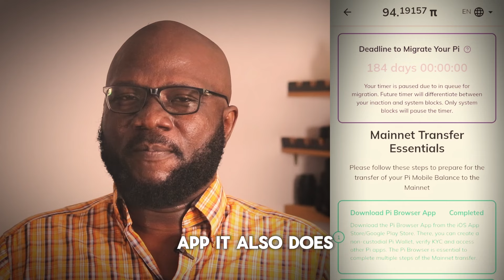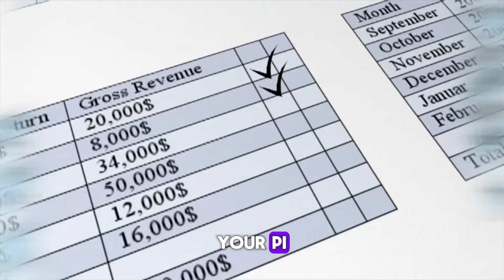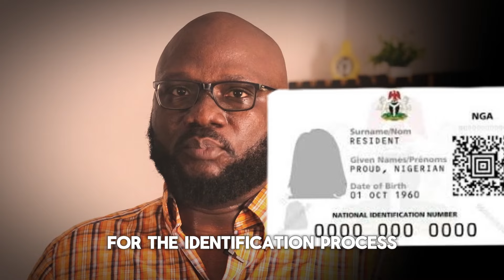Pi Network New Update: Pioneers will lose their acount if....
JOIN TO MINE FOR FREE

These are the only steps that you will need as a pioneer to make it to the open  mainnet. Pay attention. If you feel you know and you are fine, good luck. Otherwise, listen up. The step 5 is a must watch, seen that it has generated more questions from pioneers more than Pi has generated curiosity. I will also give you a bonus tip at the end of the video that would place you at an-advantage to make money with the pi network.

The first step is obvious. Also, don’t forget to download the Pi browser alongside it. For the sake of time, I will not explain all the process of installing, registration and all that good stuff. You should be able to handle that. Make sure to link browser to mining App. Moving on.

After completing step 1, we move to step 2 which is Security circle. I really can’t speak enough of this topic. Make sure to create a security circle, the security circle will boost your mining and help secure your Pi mining account. This will also help recover your account in the case of lost password, not passphrase. Please pay attention and get the difference. Remember that you can only create a security circle after mining consecutively for 3 days. And also, you will have to make a minimum of 5 security circle members, below 5 is not worth it and above is just not going to add to the effect. But again, there is a reason why it’s called a security circle, choose those that you trust and trust you.

Step 3, brings our attention to account verification. If your account is not fully verified, it becomes more difficult to get on the front line when you have issues. This also reduces the chances of you getting verified quickly during KYC. My suggestion on this is very simple. Make sure you have your details correct in the different social media platforms to which you belong. Believe it or not, this will be matched with the documents you will later submit during KYC. Failure to match your provided documents, will lead to either a delay in your KYC or an absolute rejection. The ball is in your court, literally.

Moving on to step 4. Yes mainnet is the period where all other cryptocurrencies will have access to the Pi network blockchain and tea transactions can commence. However, you will not be part of the process if you have not completed your checklist. Navigate to the checklist area and follow the instructions. The process helps you connect your browser to the mining App, guide you to create a new wallet and connects the wallet to the mainnet blockchain, Lockup some portion of your pi, it will also assist you through the process of KYC, and finally, migration. Make sure the whole checklist is done and this beautiful green color is the only colour you see. If you are seeing red. Check again, you are not done. From a pioneer to another pioneer, make sure to select and make proper decision when handling the lockup process. Don’t be greedy.

In the beginning I promised that the 5th step is a must-watch. Well, some people have already logged out of this video before it started and many more are still here. Step 5 is the recovery of lost or forgotten passphrase to the pi network wallet.